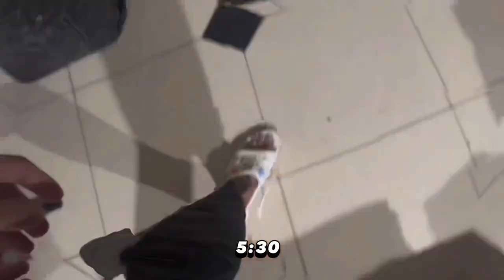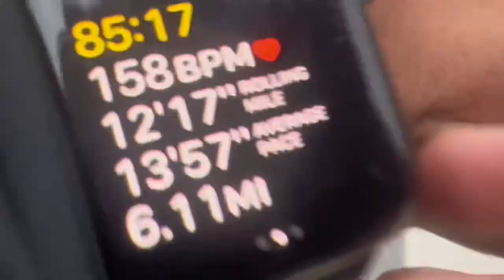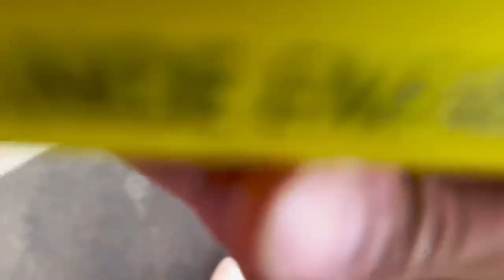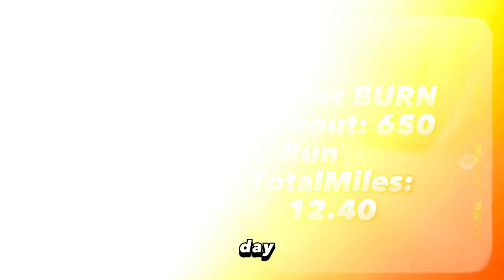I Trained like David Goggins for 24 Hours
A Story of a Teen Doing David Goggin Extreme Daily Morning Routine.

I had to run, hike, weight lifting, bodybuilding, and eat healthy to complete his morning routine. Extreme fitness challenge.